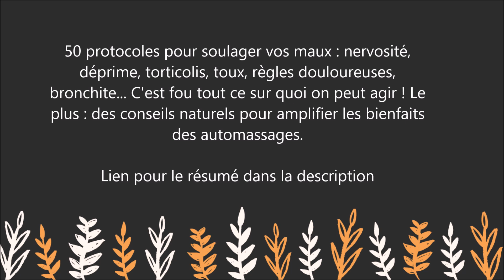Livre : Les Auto-massages de monsieur Réflexo : La réflexologie pour soulager facilement 50 maux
Pour lire le résumé et commander le livre sur Amazon

Explorez les capacités de guérison et de relaxation qui se cachent au creux de vos mains grâce à la réflexologie palmaire !

Rapides et faciles, les automassages de Monsieur Réflexo vous soulageront de nombreux maux de la vie quotidienne, n'importe où et n'importe quand (dans le bus, dans une file d'attente, sur votre canapé...) ! Pratique manuelle basée sur la stimulation des zones réflexes des mains, la réflexologie permet un rétablissement naturel de l'équilibre énergétique du corps qui favorise la guérison.